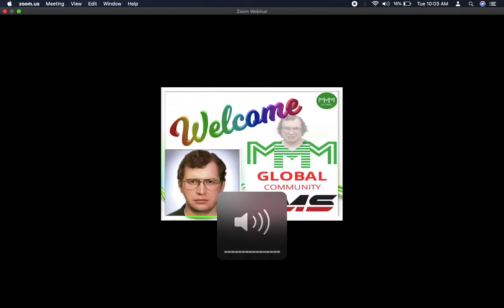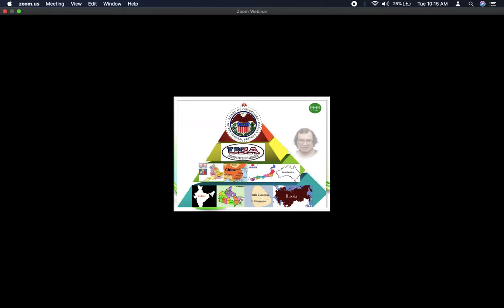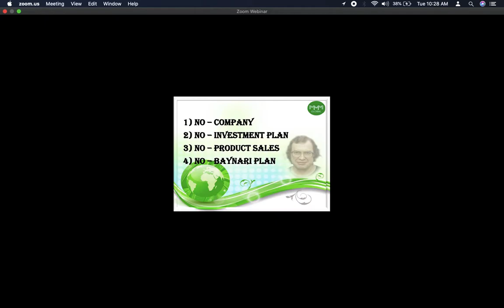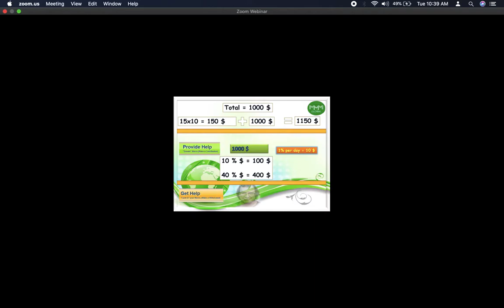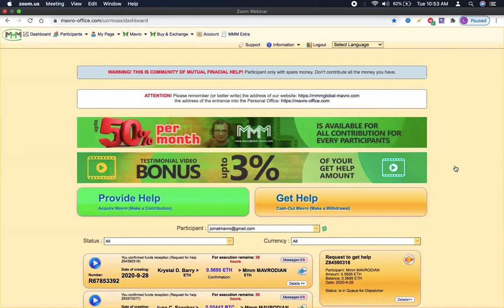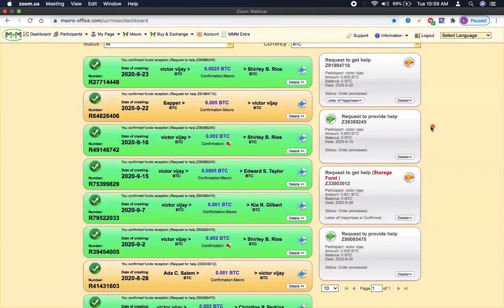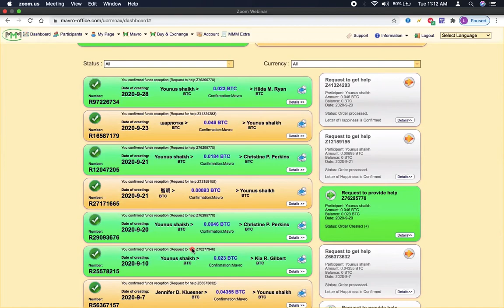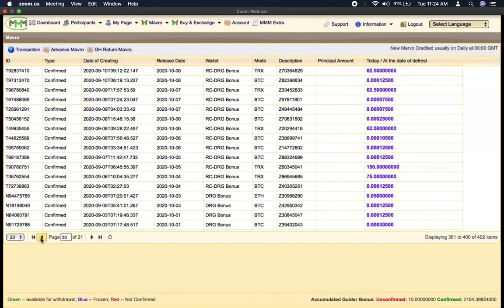Mavro DMS System Full Show | Full Plan Hindi | Movro Beast | 29th Sept 2020